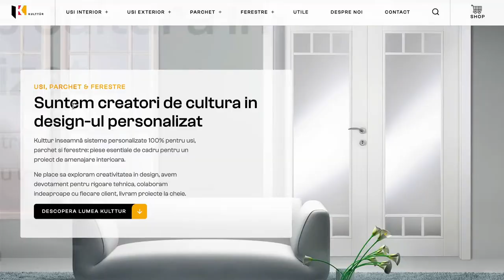Magic 5 custom web design reel August 2022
Resurse:
Muzică de Theodor Pogorevici